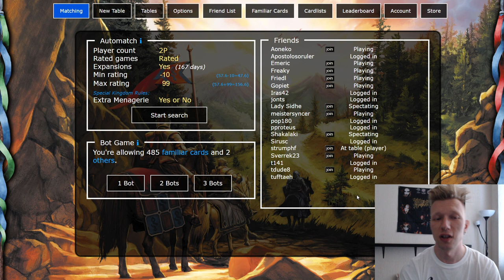Dominion League S47 vs Lemonspawn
0:00:00 Just your regular Transmute board

0:11:20 Going money vs going money and then some

0:27:40 Baths - the most meaningful Landmark of them all

0:39:00 What do you think of my Gold buys here?

1:15:50 Dismantle MVP

1:41:30 A rare example of Black Market not living up to high expectations